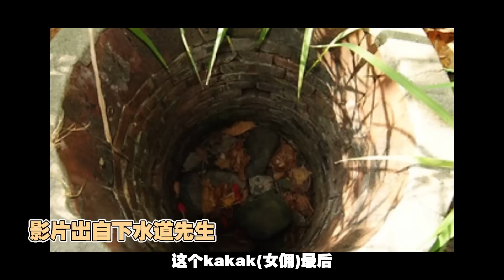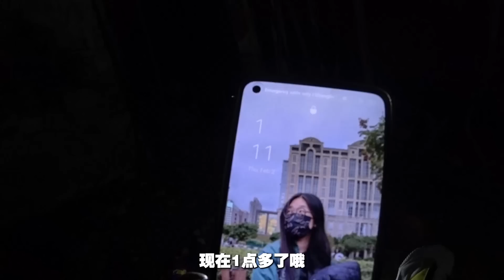去台湾最出名的民雄g屋睡一晚，结果半夜遇到了人还是...